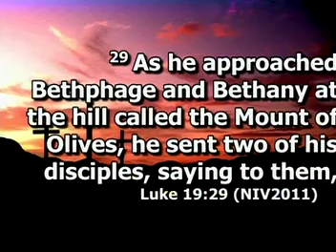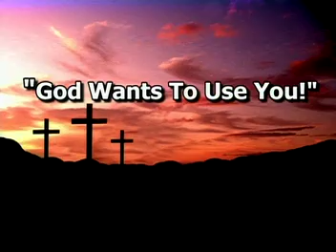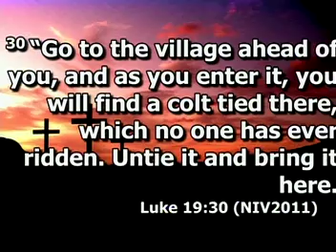" God Wants To use You! " Luke 28:31 NIV Pastor Dion J. Watkins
Mt. Olive Church Ministries
April 05 2020 Service 9:30 am